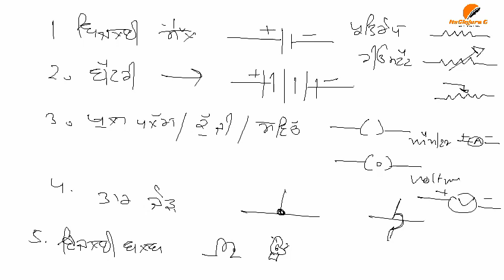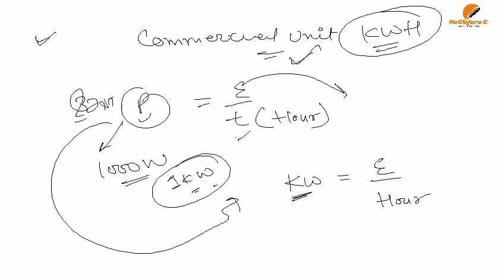ELECTRICITY (ਬਿਜਲੀ) |SCIENCE FOR ETT|ETT 2 PAPER |ELECTRICITY COMPLETE TOPIC |SCIENCE BY SURAJ SIR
General Science For ETT 2nd Exam ਇਕ ਵੀਡੀਓ ਵਿੱਚ ਇਕ ਪੂਰਾ ਚੈਪਟਰ complete 👌👌ਬਸ ਇਨਾ ਕਰਲੋ ਬਹੁਤ ਹੈ |

# Triangle Maths class for E.T.T2nd paper part-1 by ITSGKGURU G ll ਤਿਕੋਣ  ll
E.T.T 2nd Paper ਪੰਜਾਬੀ ਸਾਹਿਤ ਤੇ ਸੱਭਿਆਚਾਰ ll  Punjabi Class Part 4 ll by itsGkGuru G  ll

PUNJAB GK FOR 2ND EXAM OF ETT TEACHER ||E.T.T ਅਧਿਆਪਕਾਂ ਲਈ 100 ਨੰਬਰ ਦਾ ਪੇਪਰ।।PUNJAB Gk PART 2 ||PUNJAB GK FOR 2ND EXAM OF ETT TEACHER ||E.T.T ਅਧਿਆਪਕਾਂ ਲਈ 100 ਨੰਬਰ ਦਾ ਪੇਪਰ।। ਇਸ ਪੇਪਰ ਦੀ ਲਗੇਗੀ ਮੈਰਿਟ PUNJAB Gk PART 2

Maths class
Part 2

Maths class
Part 1